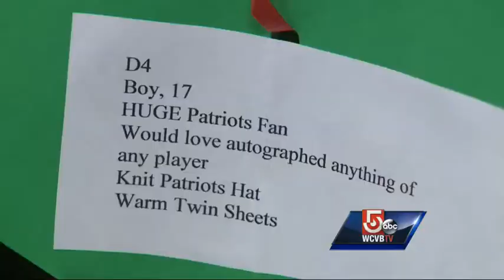'Project Just Because' collects coats, toys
Charity starts at home and a Hopkinton nonprofit that started in the founder's basement is in its 16th year and is now a big warehouse of giving.